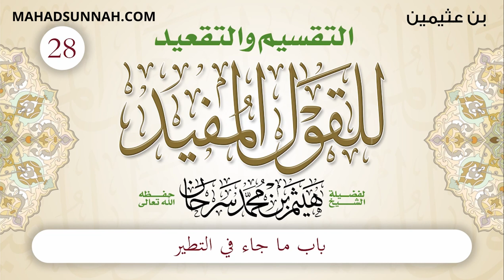28 باب ما جاء في التطير